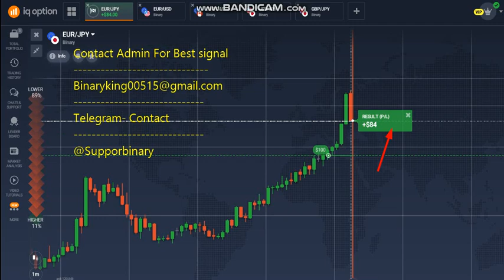iq option signal service